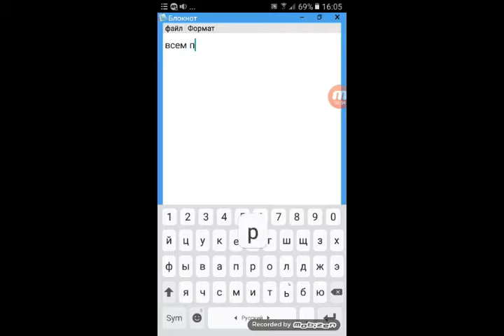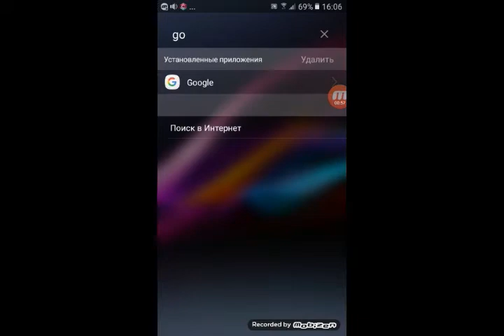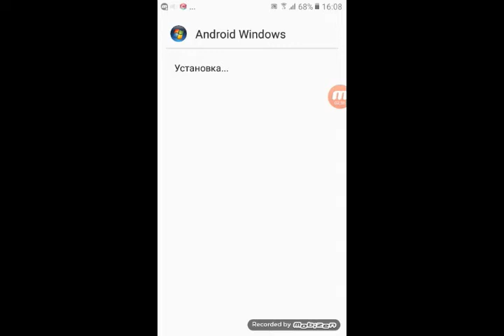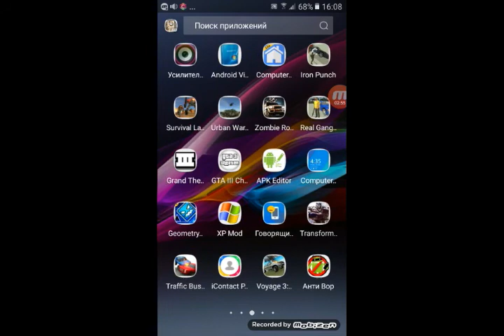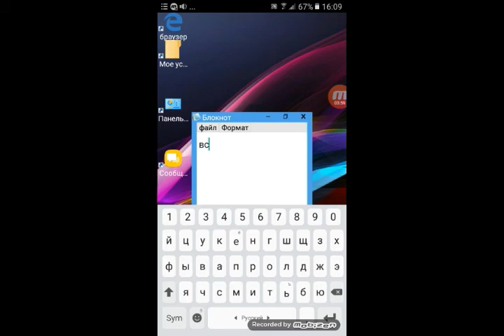Установка Windows 7 Лаунчер На андроид